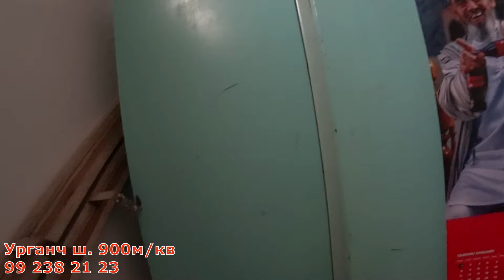ТАЁР БИЗНЕС! УРГАНЧДА ПЕКАРНИ ДЎКОН НОТУРАР БИНО СОТИЛАДИ